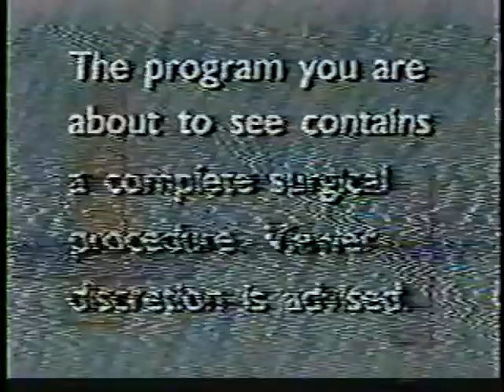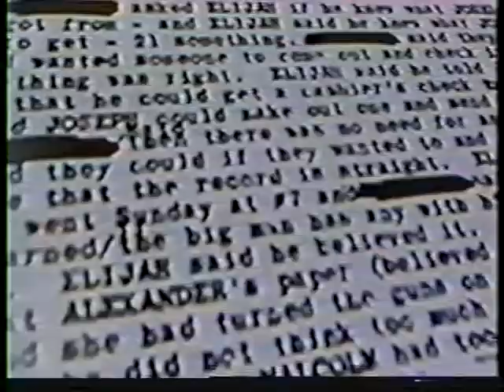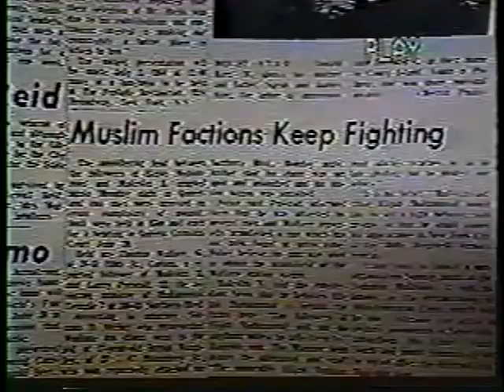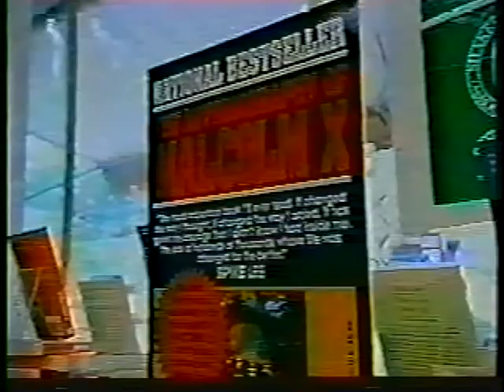Haymarket RIOT's Machine III: Deus Ex Machina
1999 - Deals with the madness of religious conflict, the illusion of reality in the media, and virtual warfare.